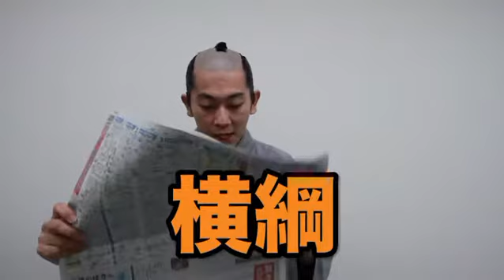0126木曜のまげひらNEWSでGO!!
今週もいきますよ～「見るビタミン」が爽やかに語ります。
まげさんがきょうの新聞からチョイスしたのは、やっぱりトランプ先輩！
TPP離脱やらメキシコ国境の壁建設とか、次から次にいろいろ出てきました。そんなニュースを見ながら、まげさんは考えるのです。
今週もあと一踏ん張り、笑顔で頑張っていきましょう～。